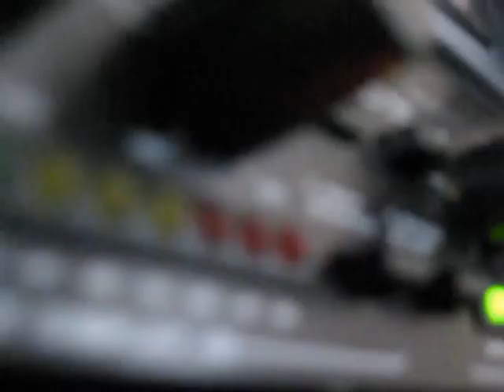JoePro - "Unsung" - Original Rap Song